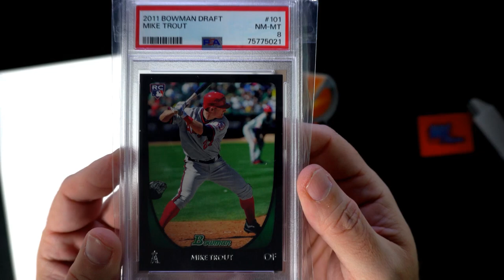2023 GRADED CARD CHEAP SHOTS SERIES 1 ID GRCHEAPSHOTS758